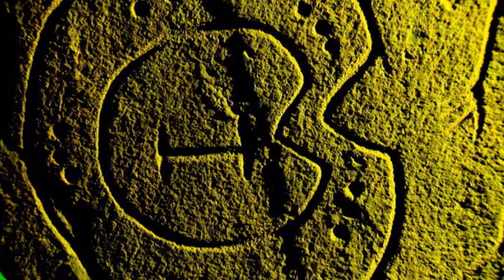Future: Humans (Part 3/5)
Humans are the only intelligent beings that exist today.
Our intelligence has allowed us not only keep us in a hostile universe to life in nature; Appears that our future as a species is no longer dependent on the processes of natural selection. We have developed cultures, science and technology, for the first time ever, allow us to manipulate our nature whim.

The documentary takes us through the history of human evolution, from the appearance of man on earth.